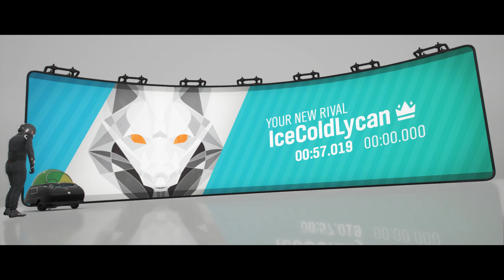FH4 | North Cliff Scramble [0:57.019] D-class WR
WR as of uploading.

Enjoy :3